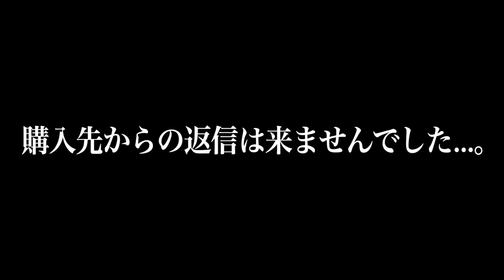【悲報】愛猫に最高級キャットタワーをプレゼントしたらまさかの悲劇が...。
4月23日（日）は吾猫ハウス”癖代表”炭水化物兄弟こと、おこめ＆ぱん一歳の誕生日でした！！！思い返せば、YouTubeを初めてから最初に保護したのがおこめ＆ぱんでした。自分でトイレも出来ないくらい小さい頃から吾猫ハウスで面倒を見させて頂いてますが、小さい頃からお転婆で暴れん坊なお二人が”癖”という形で成長したのは正直私たちもびっくりしています。笑
ですが、てんかん発作や、子猫特有の体調不良を乗り越えてすくすく成長する姿を見るのは感動する反面、立場逆転していて流石の一言です😂

次回はバースデー企画の後編になります！今回以上に大暴れしているので期待してお待ちください。笑

吾猫一同『おこめ＆ぱん、誕生日おめでとう🎉』

⚠️おーさん運営の【吾猫ハウス裏側チャンネル】開設しました！

今後もやってほしい企画などございましたら是非コメント下さい！

出演猫：もぐ　　　　　🚹エキゾチックロングヘア
出演猫：ばぶ　　　　　🚹エキゾチックショートヘア
出演猫：ぷう　　　　　🚹アメリカンショートヘア
出演猫：くう　　　　　🚺アメリカンショートヘア
出演猫：いろは　　　　🚺野良
出演猫：ぱん　　　　　🚹野良
出演猫：おこめ　　　　🚹野良
出演猫：びび　　　　　🚹野良
出演猫：おーさん　　　🚺ニート
出演猫：飼育員